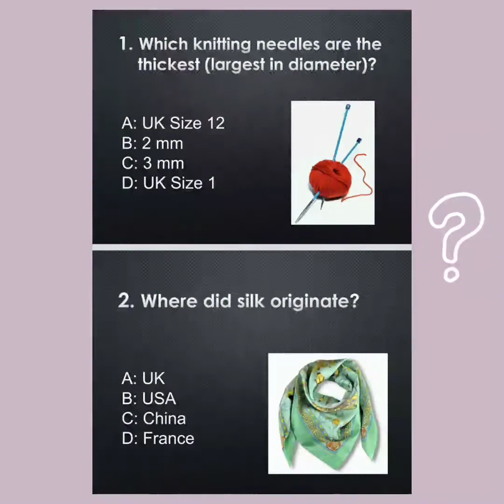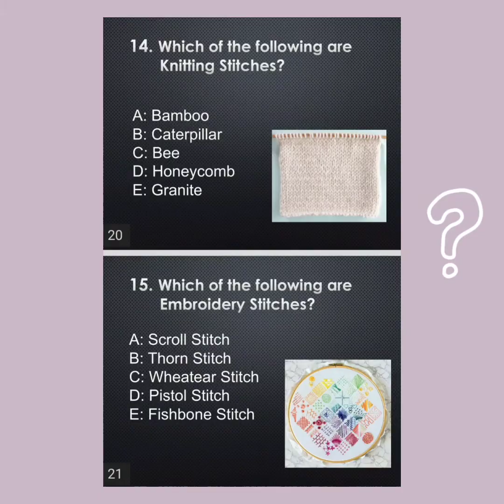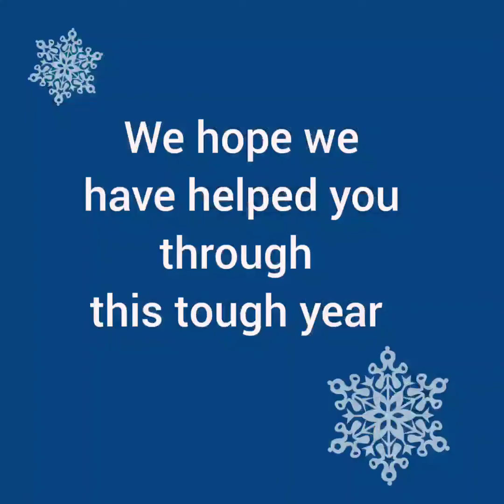QUARANTINE DIARIES - Part 7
It has been a tough year, however we have been trying hard to keep busy supporting our community with a variety of activities.  We are also planning ahead to get ready to offer new classes and we are all desperate to be able open our doors wider so we can get together in a safe space.